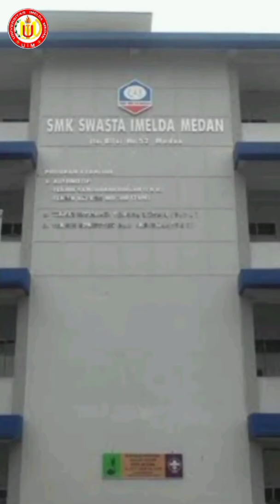Succes Starts From UIM Universitas Imelda Medan